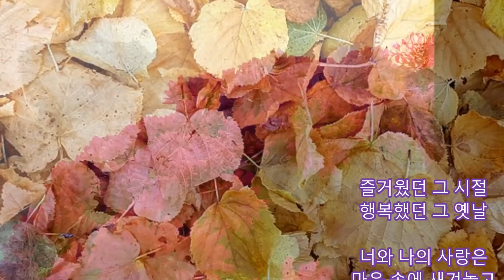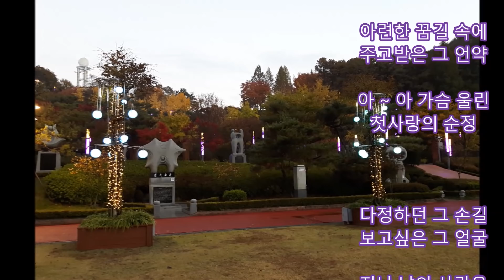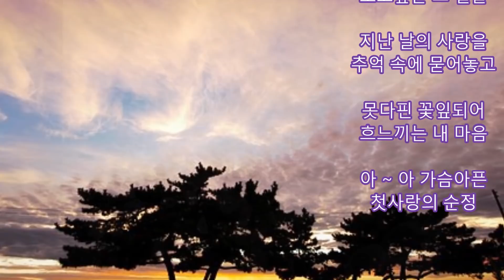문주란 - 첫사랑의 순정 kpop 韓國歌謠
즐거웠던 그 시절
행복했던 그 옛날

너와 나의 사랑은
마음 속에 새겨놓고

아련한 꿈길 속에
주고받은 그 언약

아 ~ 아 가슴 울린
첫사랑의 순정

다정하던 그 손길
보고싶은 그 얼굴

지난 날의 사랑을
추억 속에 묻어놓고

못다핀 꽃잎되어
흐느끼는 내 마음

아 ~ 아 가슴아픈
첫사랑의 순정